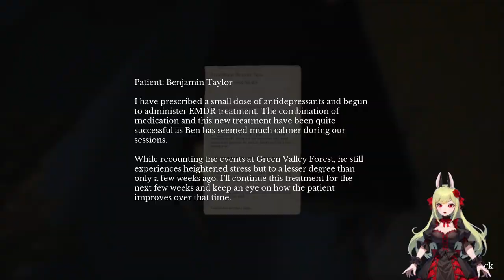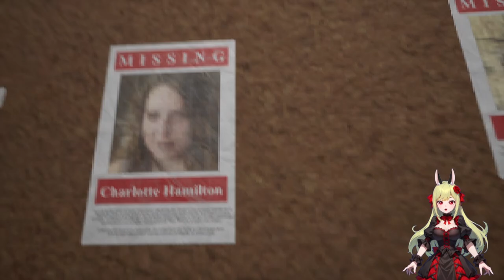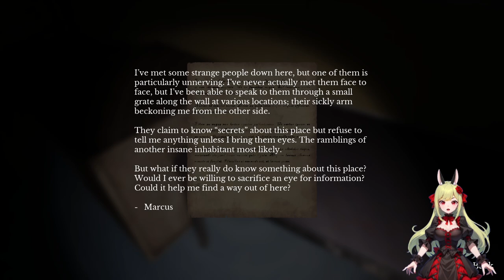Wer ist der Puppenmacher?? 🪆⛏️ The Door in the Basement ֎ Folge #003 ֍ Let's play